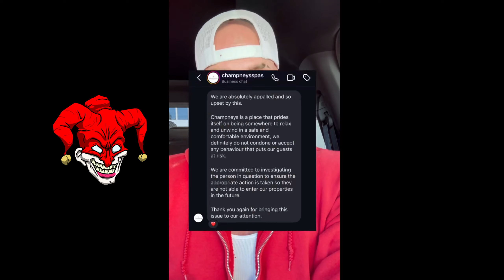They filmed her in the shower and posted her on the internet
2) Like this video.
3) Comment to feed the algorithm.